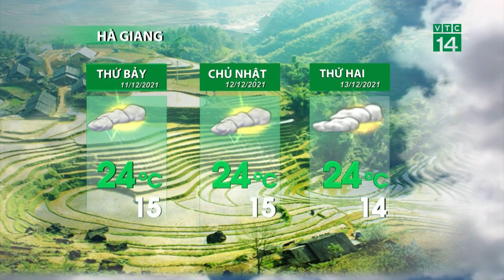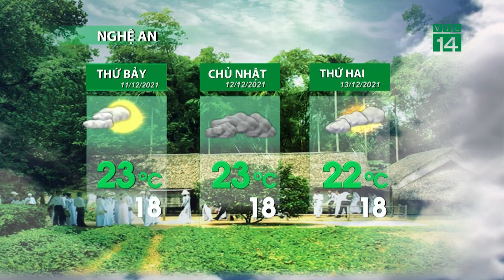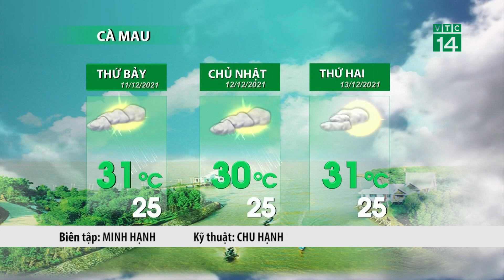Thời tiết 3 ngày tới (11/12 đến 13/12):Khu vực miền Trung nhiệt độ tăng nhẹ.| VTC14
VTC14 |Khắp khu vực miền Trung nhiệt độ cũng sẽ nhích nhẹ. Khu vực từ Thanh Hóa trở vào đến Thừa Thiên Huế nhiệt độ dao động trong khoảng từ 24-27 độ; khu vực từ Đà Nẵng trở vào đến Bình Thuận trời có nắng mây đan xen, nhiệt độ ở ngưỡng từ 27-30 độ.